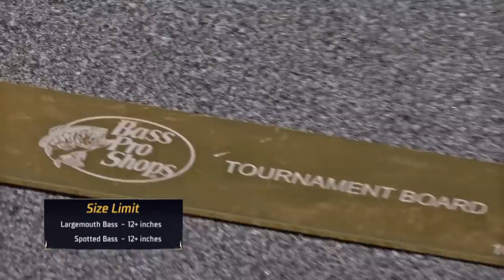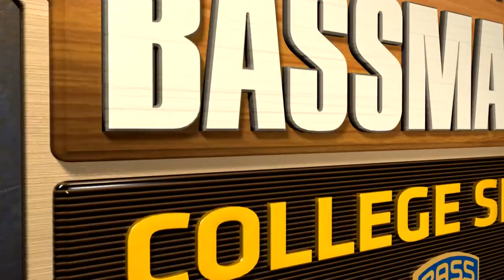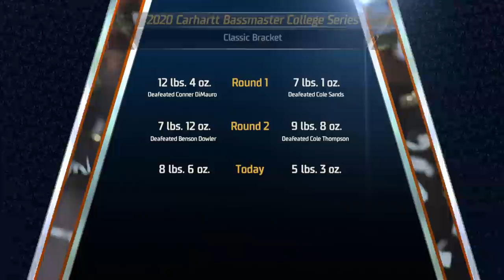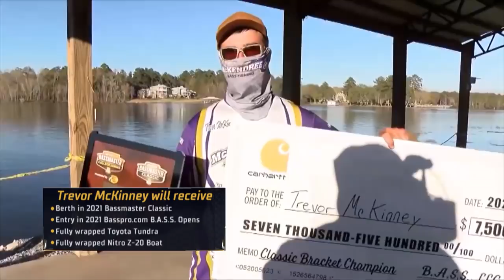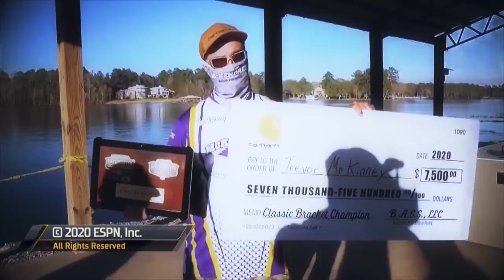2020 College Bassmaster Classic Bracket - TV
After a season full of competition, the final few days of the year were decided on Alabama's Lay Lake. The Top 4 teams from the Carhartt Bassmaster College Series National Championship presented by Bass Pro Shops broke into individual brackets to compete for a chance at the Bassmaster Classic spot.